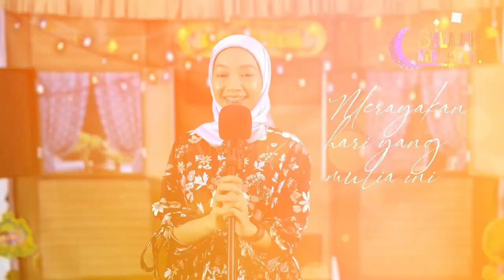Rayakustik mashup 2023 - PNMB cover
PNMB Rayakustik mashup 2023. Music video  nyanyian pekerja-pekerja PNMB HQ. Selamat Hari Raya Aidilfitri. Maaf zahir & batin.